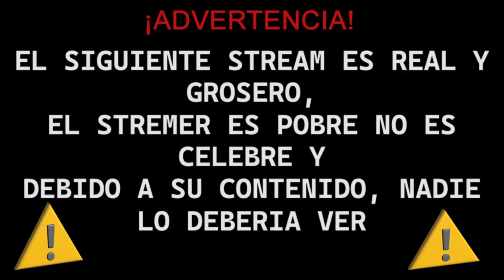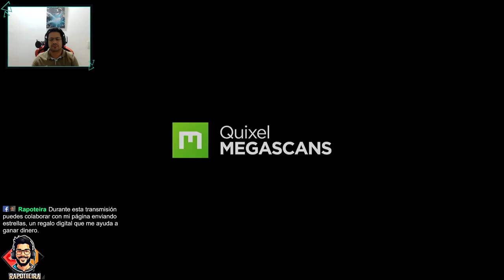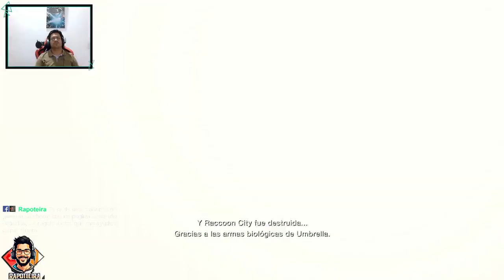CAZADORES DE TROFEOS RESIDENT EVIL 4 REMAKE A POR EL PLATINO PARTE 1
video resubida de stream en facebook

lunes a viernes 8 pm a 10 pm hora Colombia